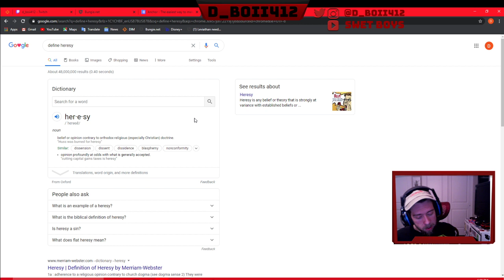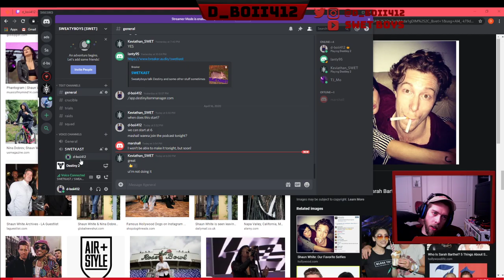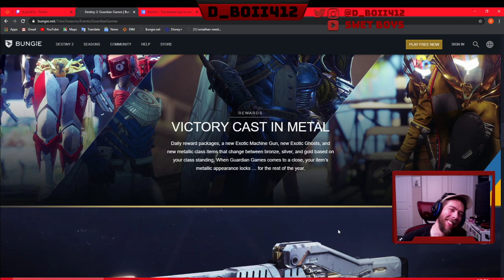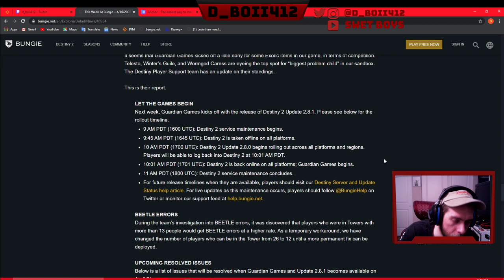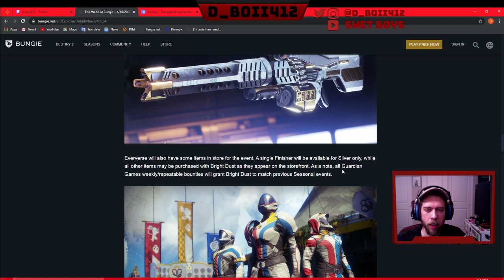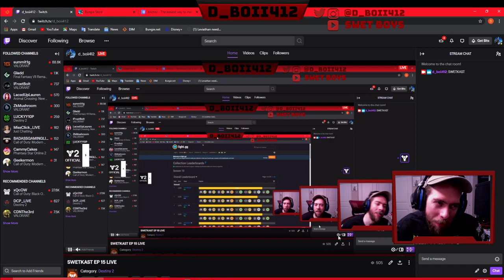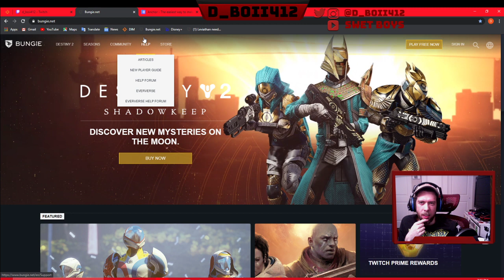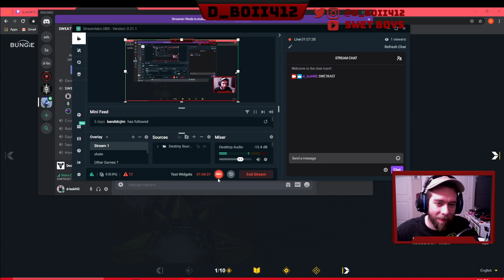SWETKAST Episode 15: Welcome to the show, We are all Crazy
We're going crazy in quarantine tune in for another swetkast! We have some fun and talk about how bad titans are.

 Tune in for live gameplay daily and of course the Thursday night recording of the SwetKast!
Twitch.tv/d_boii412